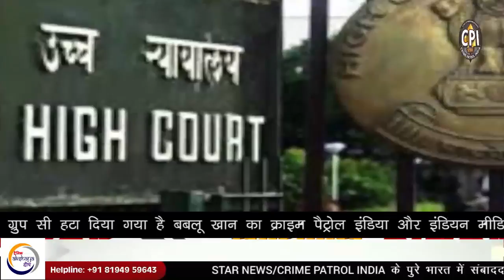Fast Bulletin 2